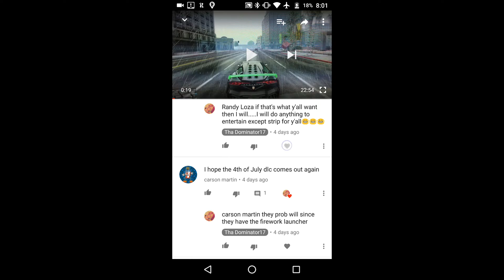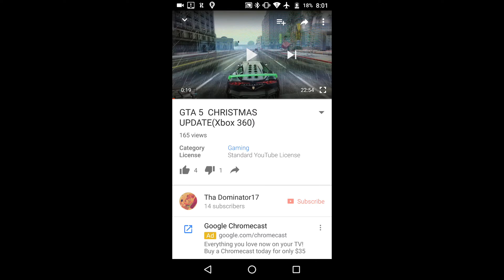Thank you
Thank you for all the support and love of that video. It helped me guys. I might not show it but I really do appreciate it. Thank you guys